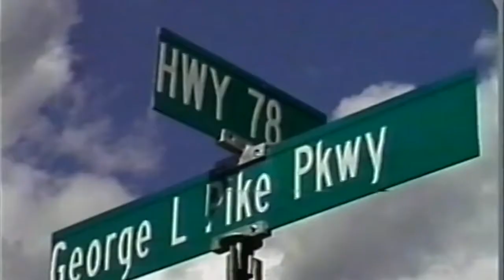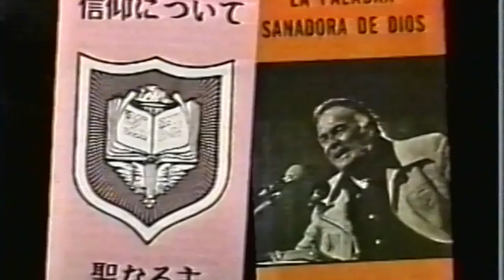The Last Episode 3-31-96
Holiness Unto The Lord: Reverend George Leon Pike Sr. Preaching “The Last Episode,” 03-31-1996.
1:11 Service opens with Brother George walking in and several of the young lads of Little Bethlehem have joyfully and excitedly layed down palm branches for Brother George’s entry, to Brother George’s  amazement. This is in commemoration of the triumphal entry of our Lord Jesus Christ into the city of Jerusalem on what we call “Palm Sunday".  Brother Franklin Taylor leads the song, “Sing Hosanna.”
1:35 Brother Taylor sings one of the many untold songs written by Reverend George Leon Pike Sr., “Long Live The King.”
2:53 Brother George comes to the Sacred Desk.
4:15 Brother George relates the account of he and his wife, Sister Betty, being in Israel some time before, and how that the driver of the car brought back palm branches into the car for Brother George, also in commemoration of the triumphal entry on that particular occasion.
7:20 Brother George mentions his surprise of the occasion and speaks of coming into the new door in the back of the church, where he had entered.
8:00 Sings, “Fill My Cup, Lord, Till The Storm Passes By, He Was Wounded For My Transgressions, I’m Going To Rejoice Because Jesus Made Me Glad.”
13:50 Brother Winston F and wife, Brother Richard S and wife. 14:40 Sings, “O There’s Peace In The Time Of My Trouble.”
16:35 Brother George mentions various ways that the brethren of Little Bethlehem are involved in spreading the gospel through world evangelism.
20:00 Speaks of the situation in Montana, as to a revolt and uprising among a group there, and  people as a whole as they begin to despise government.
22:20 Brother George speaks of featured writings by Brother David Paul Pike, Sr., and Brother Collin N Sr., which were shared by making Christ seen through the efforts of the Brethren of Little Bethlehem toward world evangelism and preserving a godly heritage relating to the restoration of the early American way of life.Refers to John 4:24.
27:50(Left to Right:) Some of the sisters present on video
28:35 There is none so great as the Lord Jesus Christ, and no other name that can remit sins.
29:20 The Lord Jesus alone conquered death.
33:30 Go on to be perfect.
34:00 We are living in a very dangerous age. “Have you ever stopped to think about the one thing that will bring the end of the world?”
36:00 Brother Bill N and wife, David L.
36:05 “Every Transgression shall receive a Just Recompense of Reward.”
37:00 When we reject the Lord Jesus as our Mediator and the Atonement for our sins, then we must pay for our own sin, and the only payment for all sin is God’s eternal wrath. This is the problem that the Jews are facing, because they have rejected their King, the Lord Jesus Christ, the Messiah, for He alone is our salvation
41:20 Neither the Jews, nor any group of people, nor any person, can be saved unless they turn to accept The Lord Jesus Christ.
43:15 So then, we see that the Jews have to come by the blood of the Lord Jesus Christ.
46:10 When the Jews come to God as the Messiah, then they will accept Jesus as their God.
47:25 The Jews will learn that they cannot be justified by the law.
51:05 One thing that the Jewish people failed to understand is that God is a Spirit, and today, the Gentiles have failed to understand this very same thing, and they have overlooked that God is a Spirit. There is only way to worship God, and that is in Spirit and in Truth, that means in order to do this, we must be spiritually minded, not carnally minded.
56:20 Sings the song “One More Valley.”
59:05 “Just a little farther, and it’ll all be over.” People gather at the altar.
1:01:16 Speaks of Sister Allen’s condition, her being in the hospital. “But folks, let me tell you: There is no time to die! There is no Will of God to die! Death is the enemy of God.
1:02:05 God gave the blood out of His veins at Calvary so that you could bypass death(death is not sleep).
1:03:05 Let’s not let the devil get our faith off in the ditch somewhere, as there is never any doubt concerning God’s will and promises in Christ Jesus toward us.
1:04:00 Sings, “Pass Me Not, O Gentle Savior.”
1:07:07 Service closes.